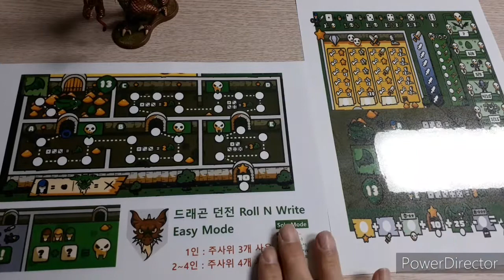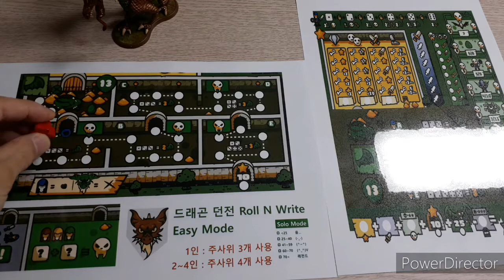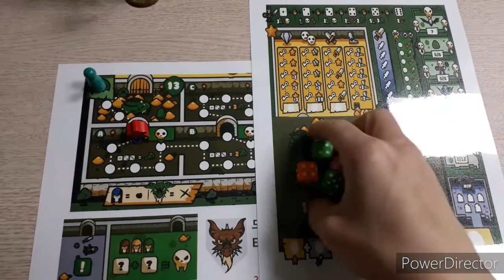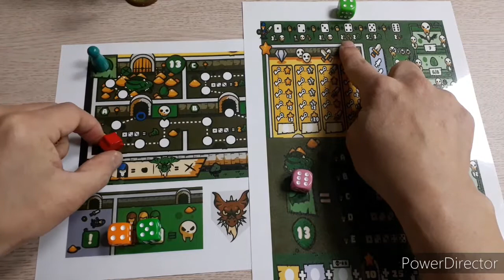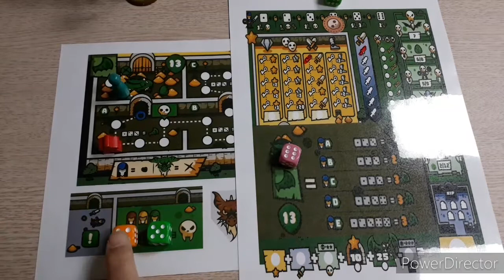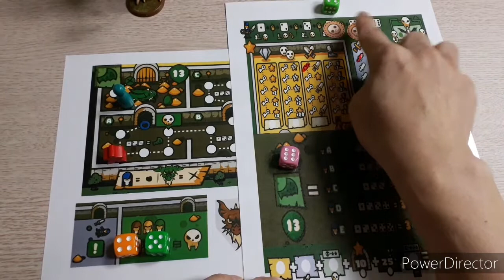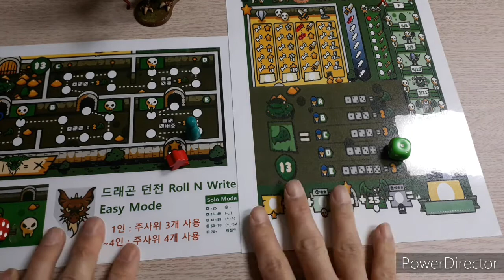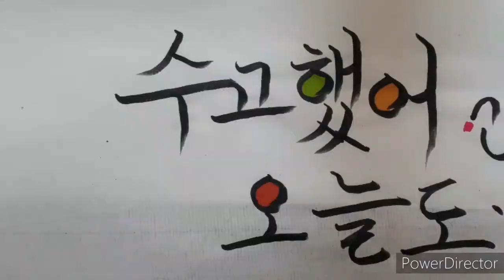Dragon Dungeon RnW boardgame/ 드래곤던전 롤앤라이트/ dice game/ 주사위게임/ Pnp/ 프린트앤플레이/ 1~4인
프린트해서 쉽게 플레이할 수 있는 게임입니다.
드래곤이 살고 있는 던전에서 몬스터들을 물리쳐가며 탈출해야 합니다. 최고의 용사가 되세요.